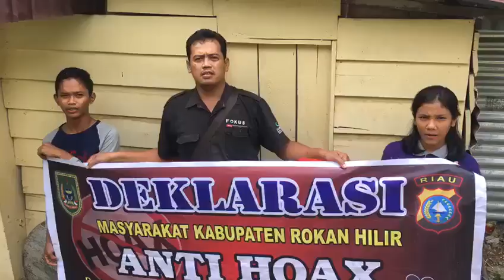Deklarasi Anti Hoax warga Bahtera Makmur Kec. Bagan Sinembah